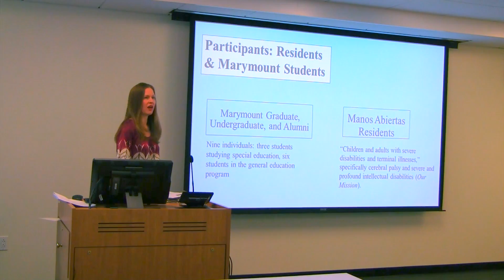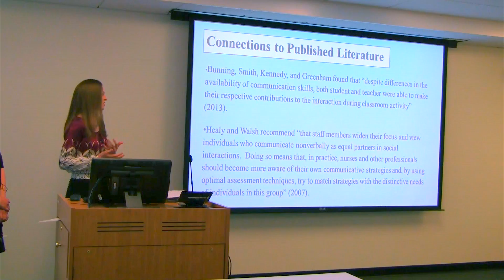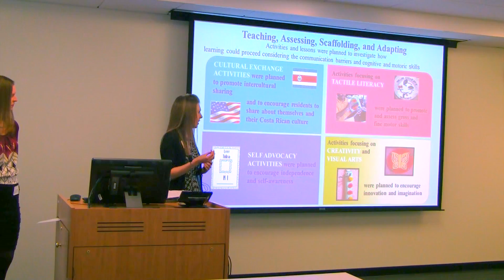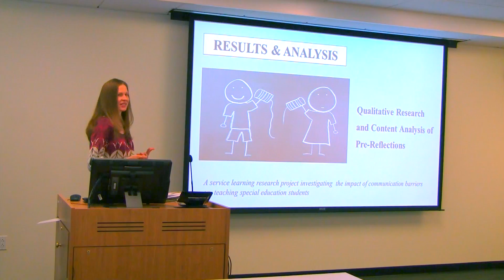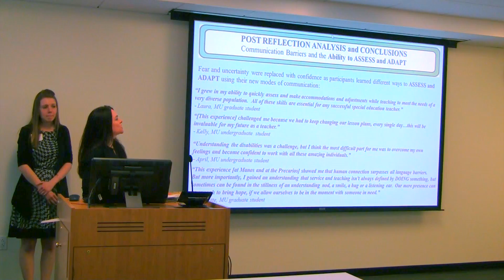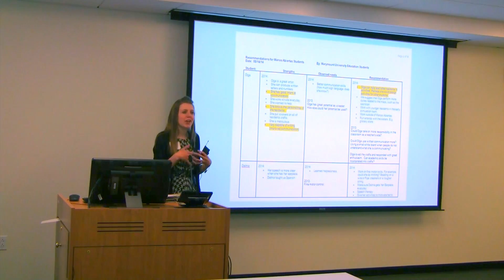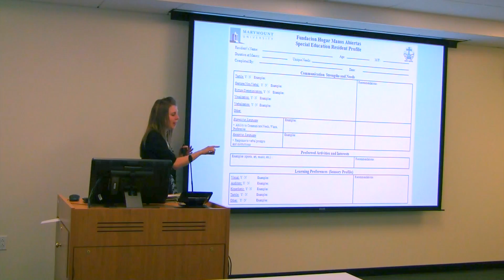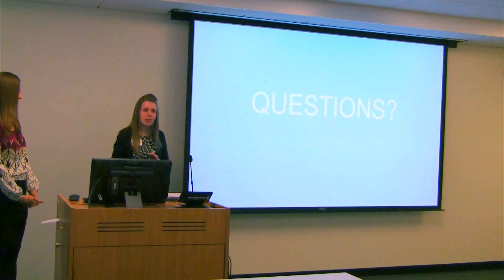Charlotte Bryant, Laura Winstanley, Kristin Gogal, Timothy Plotner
This video is about Charlotte Bryant, Laura Winstanley, Kristin Gogal, and Timothy Plotner presentation at the Marymount University Student Research Conference on April 22, 2015. Video produced by Marymount University's Center for Teaching and Learning.